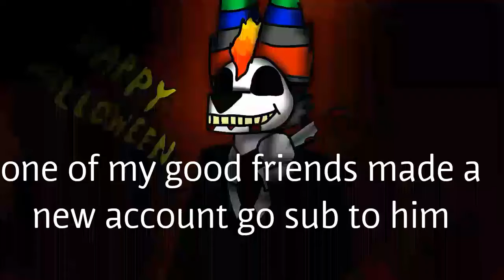Go sub to Rexis!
Here's his new account the art is by him not me